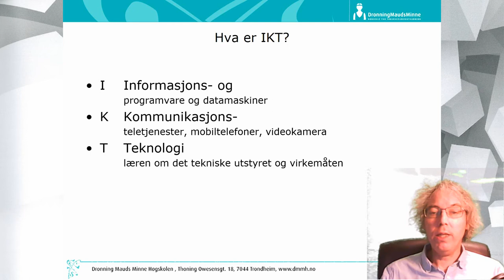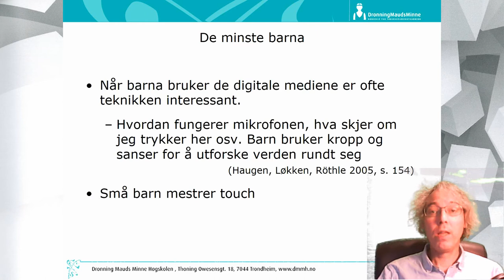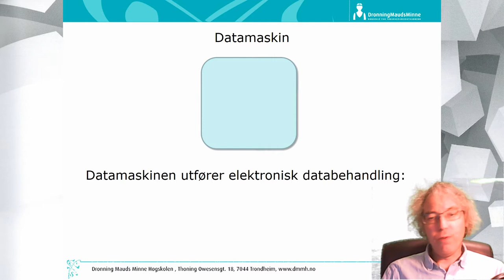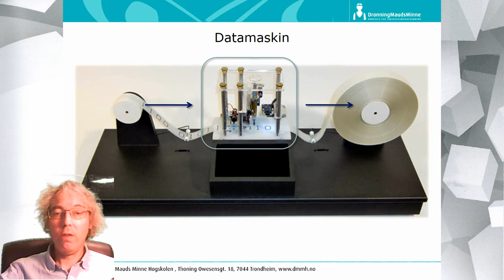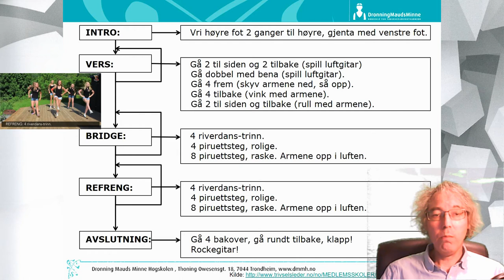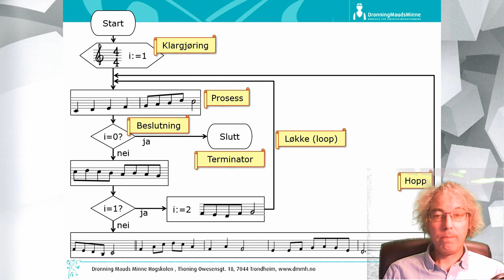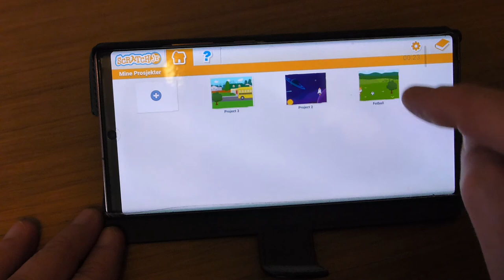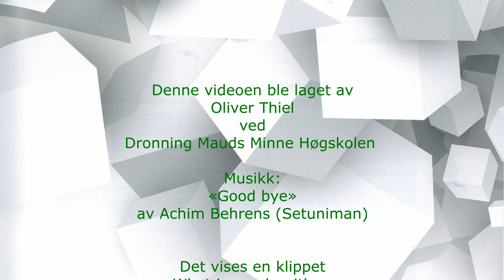IKT og matematikk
Denne videoen ble laget av Oliver Thiel ved Dronning Mauds Minne Høgskolen

Musikk: «Good bye» av Achim Behrens (Setuniman)

Det vises en klippet «What is an algorithm», World Science Festival, 2020,
og
Trivselsdans 7 fra nettsiden Trivselsleder